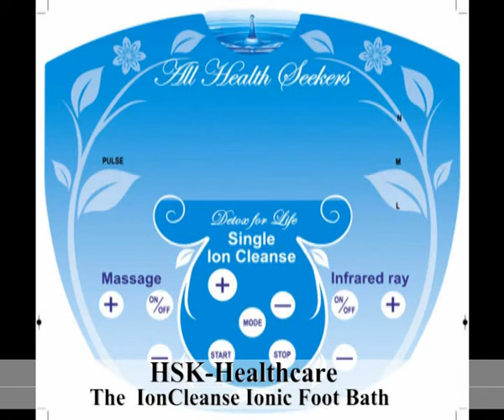Ion Cleanse with Far Infrared Waistbelt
Ionic Cleanse Foot Bath - How to Detoxify Your Body with Ionic Foot Bath